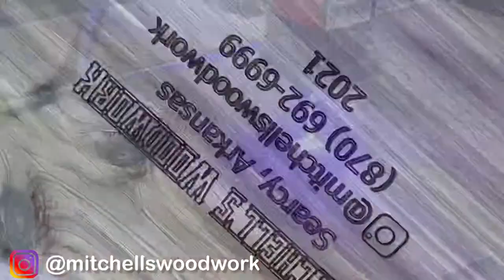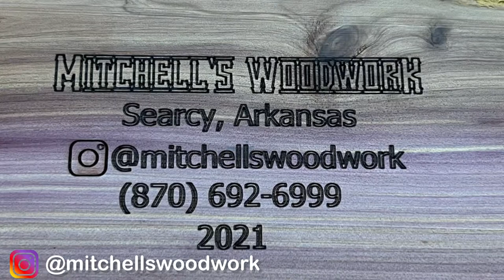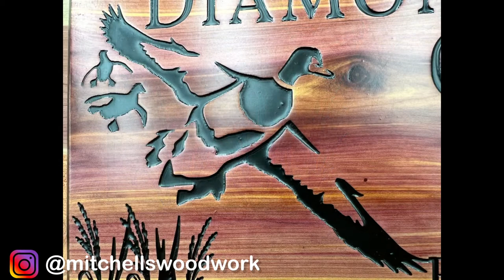Carving A Sign With X-Carve 1000X - Complete Process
This video shows my complete process of making sign, from carve to finishing.  Thanks!